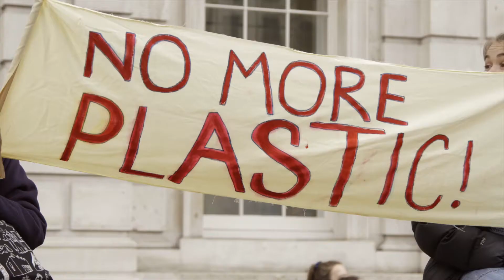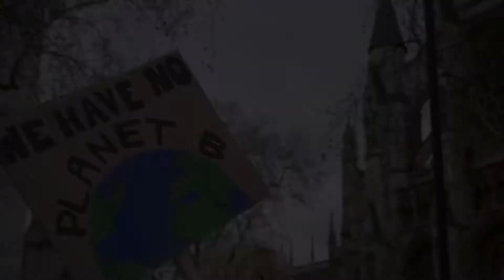PLASTIC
I got them for free on some random website that I will try and find. I made this a long time ago and thought since the election is on the way to share it. GO VOTE!!! AND STOP USING PLASTIC!